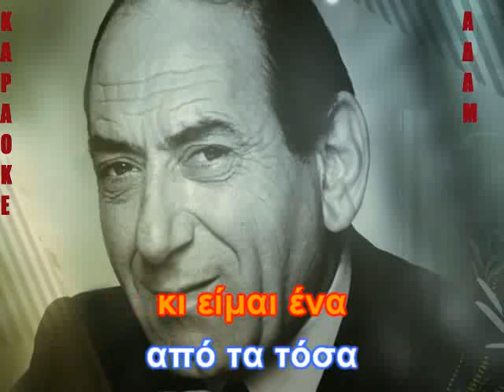ΚΑΡΑΟΚΕ ΑΔΑΜ ΜΕ ΞΕΓΕΛΑΣΕΣ ΣΤΡΑΤΟΣ ΔΙΟΝΥΣΙΟΥ ΕΠΕΞΕΡΓΑΣΙΑ ΗΧΟΥ ΚΩΣΤΑΣ ΠΑΠΑΔΟΠΟΥΛΟΣ